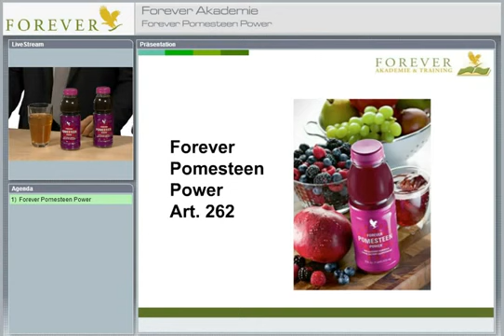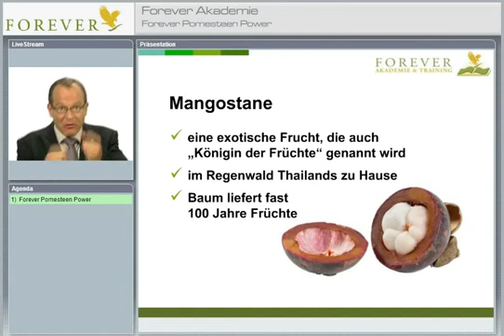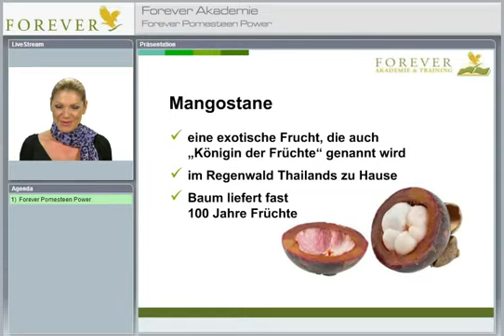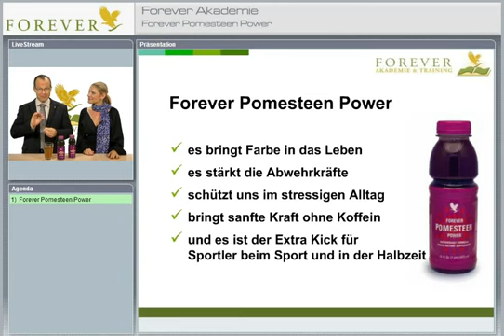FOREVER Pomesteen Power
Es ist unstrittig, dass Antioxidantien sind äußerst wichtig für unsere Gesundheit und Wohlbefinden. Es ist jedoch viel diskutiert heute unter Ernährungswissenschaftlern , welche Frucht der stärkste Antioxidans, oder welche enthält die Xanthone oder hat den höchsten ORAC-Wert Rating ist . Immer Pomesteen Power ® hat sie alle mit einer eigenen Mischung von Fruchtsäften und Extrakten , darunter Granatapfel , Birne, Mangostanfrucht , Himbeere, Brombeere, Heidelbeere und Traubenkern .

ORAC-Wert (Oxygen Radical Absorption Capacity) ist ein Indikator dafür, wie gut ein Antioxidans hemmt Schäden durch freie Radikale . Der ORAC-Wert von Früchten stark variieren kann , auch wenn die Prüfung der gleichen Früchte zu verschiedenen Zeiten nach der Ernte. Was ist wichtig zu wissen ist, dass alle Zutaten von Forever Pomesteen Power ® sind in der Nähe der Spitze der Liste in ORAC-Wert , vor allem Granatapfel und Mangostan-Frucht .

Granatapfelsaft hat mehr Polyphenol- Antioxidantien als Rotwein , grüner Tee, Cranberry-Saft und Orangensaft. Außerdem ist es eine gute Quelle für Vitamine C

Mangosteen ist eine beliebte Frucht in Asien. Seine exquisite Geschmack aufgefordert Queen Victoria , um es zu erklären ihre Lieblings- Obst, nun hat es als die " Königin der Früchte " Seine ORAC-Wert ist sehr hoch bezeichnet worden , und es ist reich an nützlichen Xanthone ist . Xanthone sind eine Familie natürlich vorkommender Ernährungs-Verbindungen in den Früchten , die super-leistungsfähige Antioxidantien sind.

Erleben Sie die unglaubliche Kraft der Antioxidantien aus Granatapfel, Mangosteen, und andere exotische Früchte mit immer Pomesteen Power ® !

• Super- Antioxidans
• Einzigartige Mischung von Fruchtsäften und Extrakten
• Exotische Geschmack, jeder liebt

Bestellen Sie Wenn Sie wissen möchten, wie Sie zusätzliche Einkommen als FLP- Distributor verdienen würde , bitte eine E -Mail an mich oder gehen Sie auf der oben genannten Website und füllen der Antrag auf zusätzlichen Informationen .

Dieser Artikel ist in Kalifornien nicht zur Verfügung.

Die hierin enthaltenen Aussagen sind nicht von der FDA geprüft. Die beschriebenen Produkte sind nicht zur Diagnose , Linderung, Behandlung , Heilung oder Vorbeugung einer Krankheit oder spezifische Klasse von Krankheiten . Sie sollten Ihren Hausarzt konsultieren, wenn Sie erleben ein medizinisches Problem.